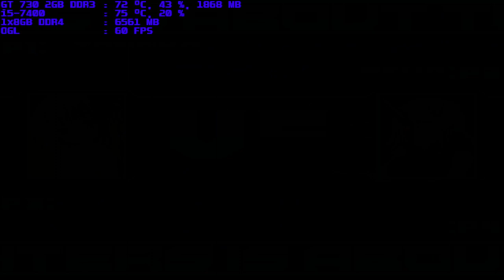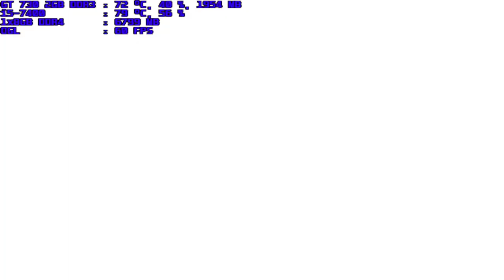mugen 1.1 blue arena tomoka vs meija